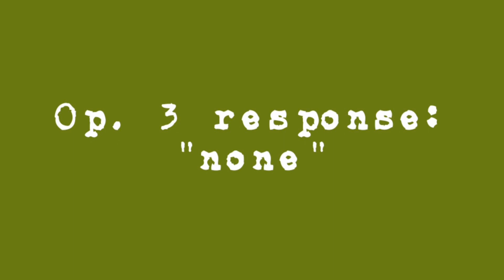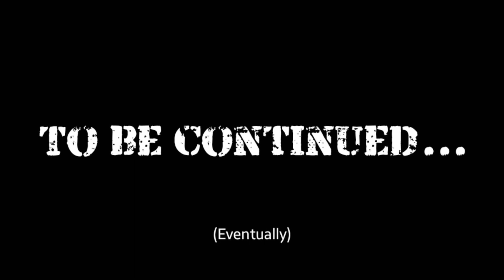096: The Prologue | an scp fan animation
Three scp foundation operatives seach for scp-096, but find something strange...

I plan on making a sequel to this at some point, I don't know when.

and @ReclaimerStudios, thank y'all so much for letting me use this!
(sorry Clic, for some reason your channel won't come up).